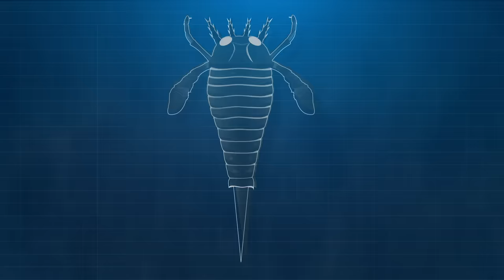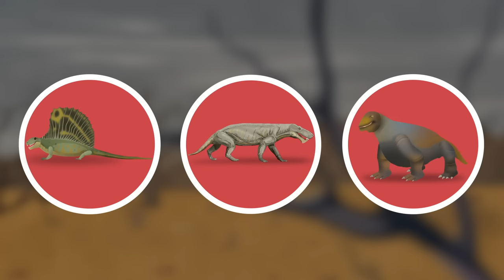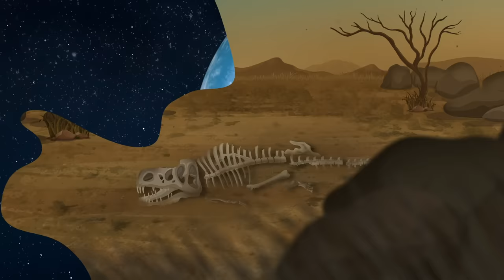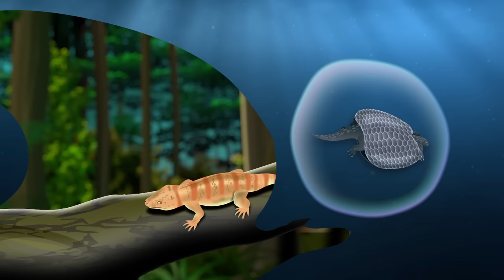What Was Earth Like Before The Dinosaurs?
What was life on earth like before the dinosaurs? Prehistoric life includes a diverse array of unique and extraordinary species, including the giant reptiles we call dinosaurs. However, before the age of dinosaurs, beautiful and sometimes terrifying life forms had already begun to spread across Pangea.